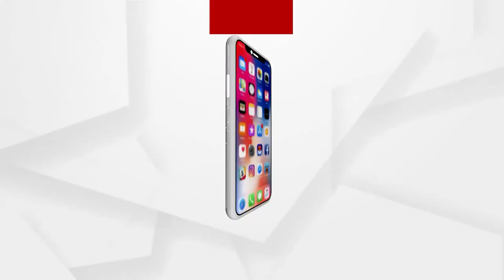ପୁରୀ ଶ୍ରୀମନ୍ଦିର ପରିକ୍ରମା ମାର୍ଗର ଆଜି ଶିଳାନ୍ୟାସ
ପୁରୀ ଶ୍ରୀମନ୍ଦିର ପରିକ୍ରମା ମାର୍ଗର ଆଜି ଶିଳାନ୍ୟାସ । ପ୍ରକଳ୍ପ ପାଇଁ ୩ ଦିନି ଧରି ଚାଲିଥିବା ମହାଯଜ୍ଞର ଆଜି ଉଦଯାପନୀ କରାଯିବ । ଯଜ୍ଞରେ ପୂର୍ଣ୍ଣାହୁତି ଦେଇ ପରିକ୍ରମା ମାର୍ଗ ପ୍ରକଳ୍ପର ଶିଳାନ୍ୟାସ କରିବେ ଗଜପତି ମହାରାଜା ।